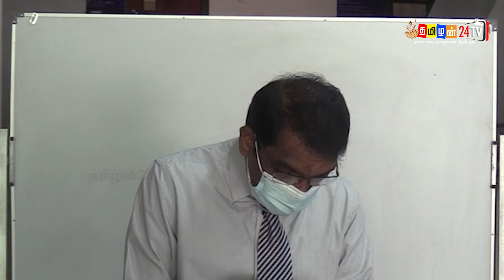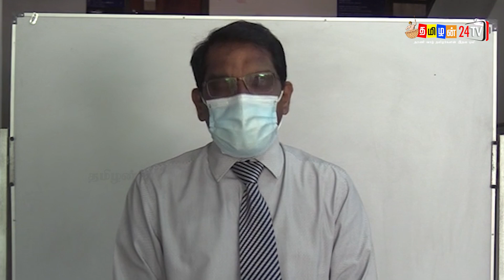யாழ் மாவட்டத்தில் சமுர்த்தி பெறும் குடும்பங்களுக்கே முதற்கட்டமாக 5000 ரூபா கொடுப்பனவு ...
யாழ் மாவட்டத்தில் சமுர்த்தி பெறும் குடும்பங்களுக்கே முதற்கட்டமாக 5000 ரூபா கொடுப்பனவு வழங்கப்படுவதாக யாழ் மாவட்ட அரசாங்க அதிபர் க. மகேசன் தெரிவித்துள்ளார்.